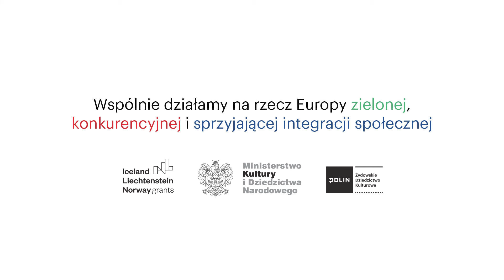Akcja Żonkile 2022 | Ambasadorka Eliza Rycembel | Muzeum POLIN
Już po raz dziesiąty zapraszamy do udziału w akcji społeczno-edukacyjnej Żonkile. Tegoroczna edycja jest szczególna, bo szczególne są pandemiczne okoliczności: działamy zarówno w terenie, jak i w Internecie.

Akcję Żonkile wspierają w tym roku także jej nowi ambasadorzy i ambasadorki: Irena Santor, Aleksandra Popławska, Eliza Rycembel, Janusz Gajos, Andrzej Piaseczny, Krzysztof Gonciarz.

Zachęcamy Was do publikowania zdjęć żonkili i naklejek w mediach społecznościowych.

Nie zapomnijcie o hashtagach: ŁączyNasPamięć oraz AkcjaŻonkile, a także o oznaczeniu profilu @polinmuseum i MuzeumPOLIN.

Projekt jest finansowany przez Islandię, Liechtenstein i Norwegię w ramach Funduszu EOG oraz przez budżet krajowy. Fundusze norweskie i EOG | EEA and Norway Grants | Ambasada Norwegii w Polsce | FunduszeNorweskie i EOG EEANorwayGrants | Ministerstwo Kultury, Dziedzictwa Narodowego i Sportu

Wystarczy zrobić przelew, na dowolną kwotę, na numer konta:
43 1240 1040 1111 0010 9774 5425